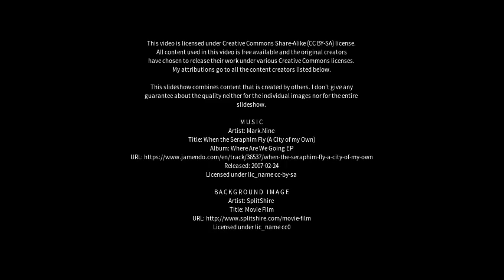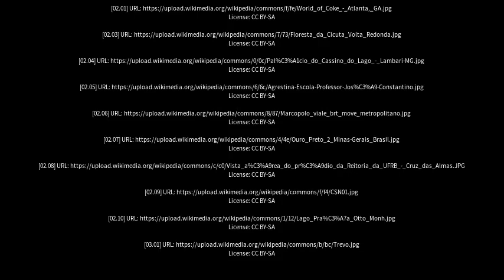Best places to visit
Best places to visit - Itaú de Minas (Brazil) Best places to visit - Slideshows from all over the world - City trips, nature pictures, etc.